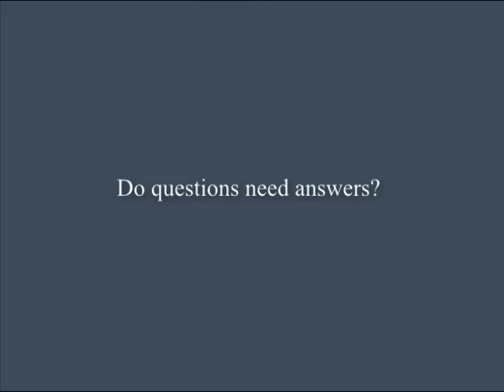Do questions need answers? | J. Krishnamurti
Brockwood Park 1982 - Extract #1 from Question & Answer Meeting #1

'Do questions need answers?'